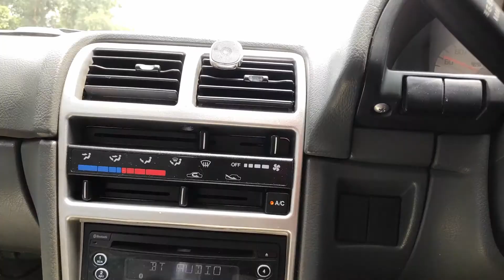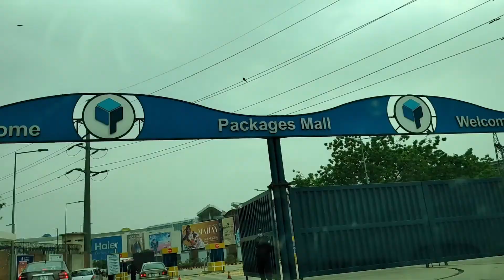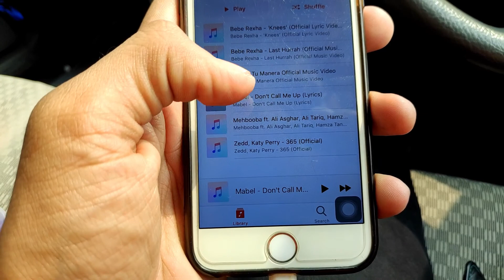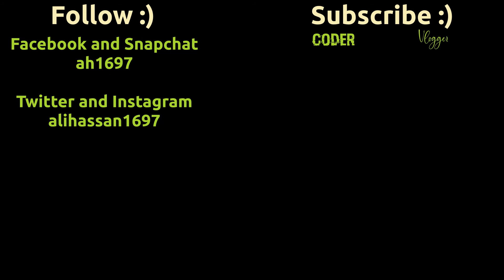Shopping Shopping (Part 1/2)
Let's go out for some shopping!

AFG sports in the basement of this pin: Shezan Bakers & Confectioners
36 Noor Jehan Rd, Liberty Market Gulberg III, Lahore, Punjab 54600